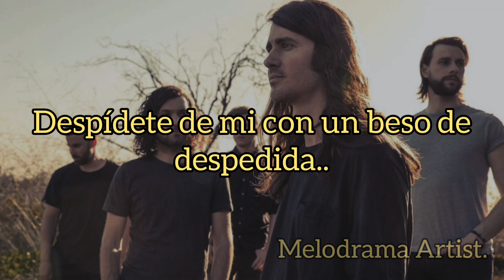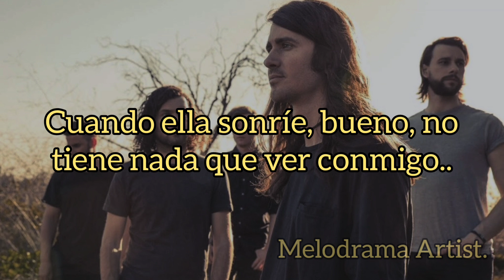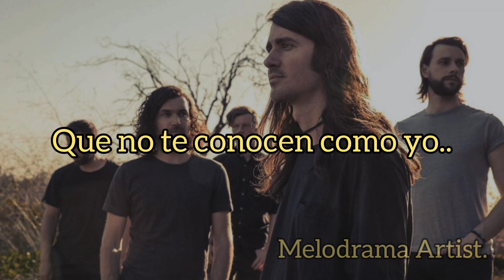Mayday Parade - Oh Well, Oh Well (traducida al español.)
canción "Oh well, Oh well" del álbum Mayday parade de la banda Mayday parade 💙 (2011)

Instagram del artista: maydayparade